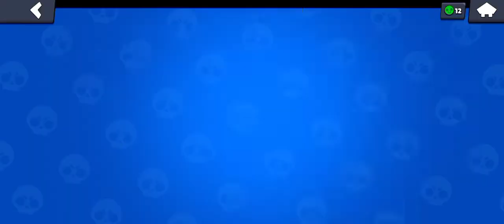50K 🏆 = KONIEC TROPHY ROAD 🎉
pogu